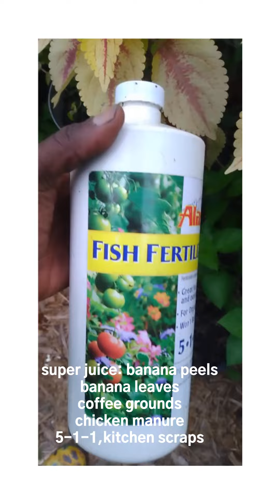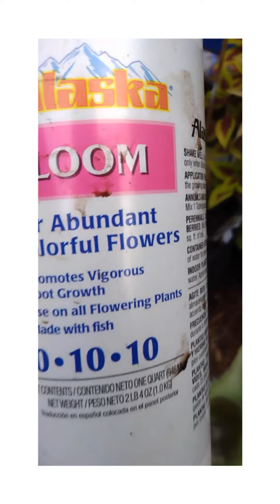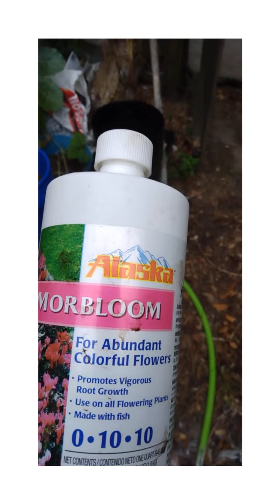Homestead chores.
Everyday after work, I come home and check on my girls(chicken and rooster. Take care of the chicks, then take a break till it cool down outside and then go take care of the garden